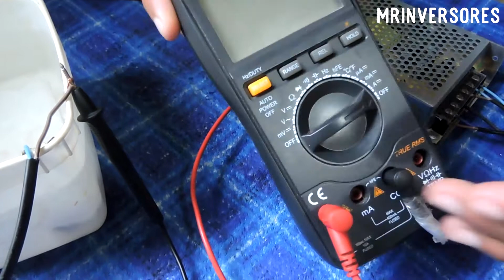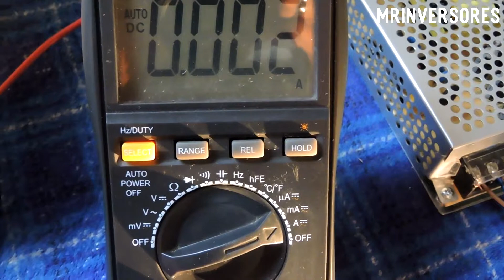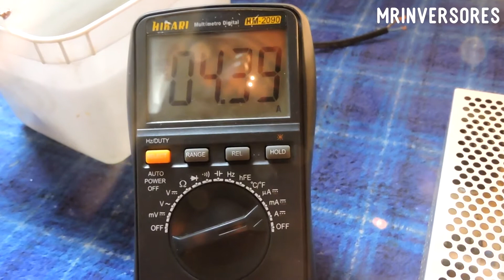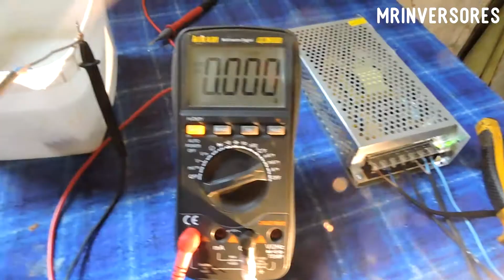SERÁ QUE ESSA FONTE CHAVEADA DA CHINA ENTREGA 12V 20A ? CONFIRA !!!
✔️ DEIXE MUITO LIKE PARA ESTAR ME AJUDANDO E ME MOTIVANDO A TRAZER MAIS CONTEÚDOS PARA VOCÊS. NESTE VÍDEO EU TESTO A CORRENTE DESSA FONTE CHAVEADA 12V 10A, EU NÃO ESTOU DENEGRINDO A IMAGEM DO FABRICANTE DA FONTE, SÓ ESTOU FAZENDO ALGUNS TESTES DE BANCADA PARA VER SE ELA CUMPRE COM OQUE PROMETE, E A FONTE EM SI É MUITO BOA, ASSISTAM E VEJAM O RESULTADO NA PRÁTICA.

✔️ GALERA AJUDE ESSE CANAL A BATER 100 INSCRITOS É SOBRE DIVERSOS TUTORIAIS QUE É APRESENTADO PELA MINHA NAMORADA , VÃO LA E DE ESSA FORÇA CONTO COM VOCÊS 👍